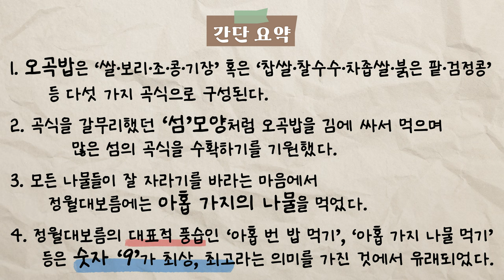[정월대보름 특집] "둘이서 세시다과회" Ep2. 5곡밥과 9나물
국립민속박물관에서 정월대보름을 맞아 항상 접해 왔지만 몰랐던 우리의 민속 이야기를 준비했어요.
정연학 학예연구관과 신다혜 학예연구원의 티키타카 [둘이서 세시다과회]
두 번째 이야기 “5곡밥과 9나물”
한해의 첫 보름의 의미를 알아보아요~